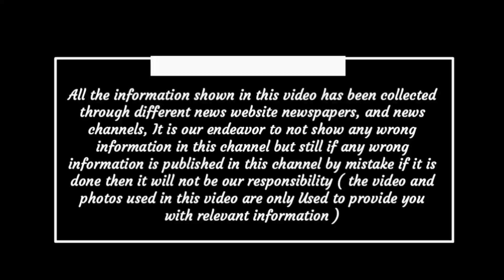Chhattisgarh latest news today